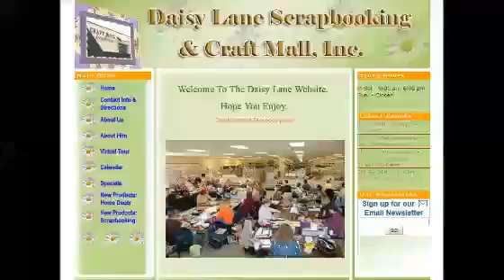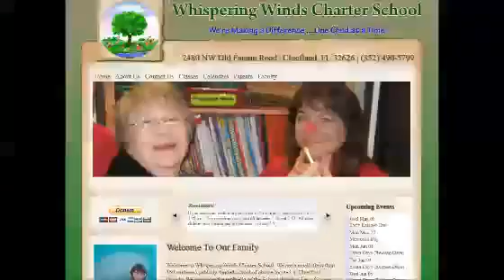Lima OH Website Design657